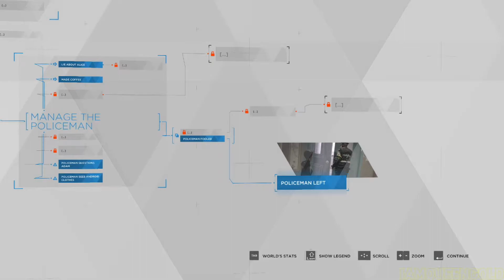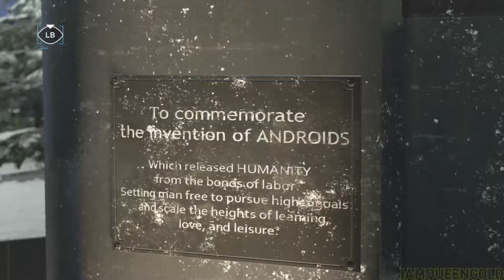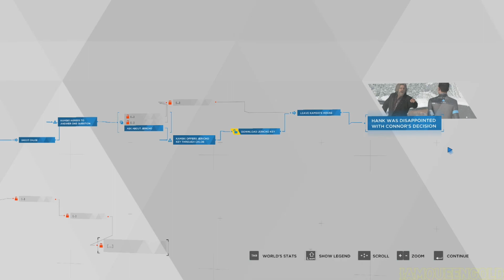DETROIT BECOME HUMAN (PART 13) WALK-THROUGH JUST DOING MY JOB HANK!